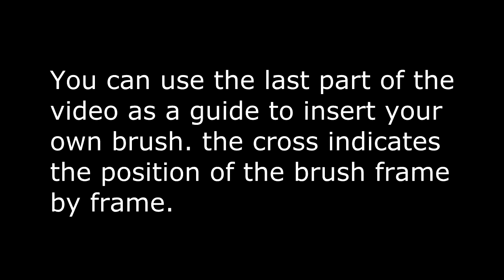fountain pen Q animation green screen